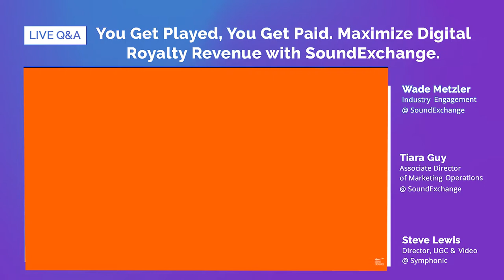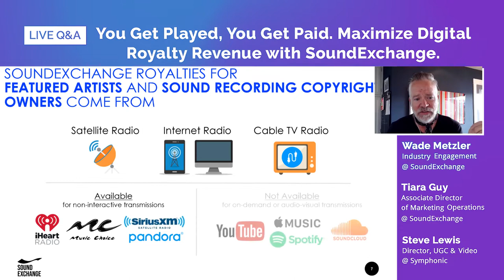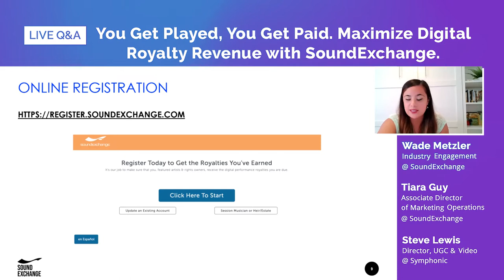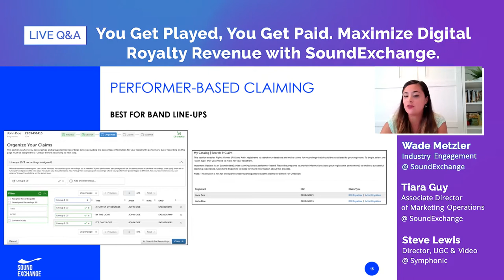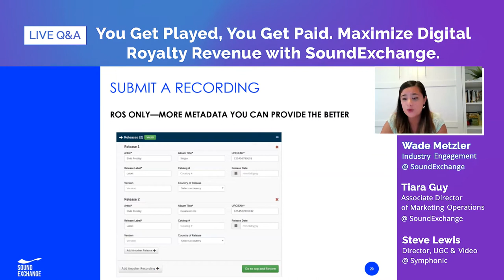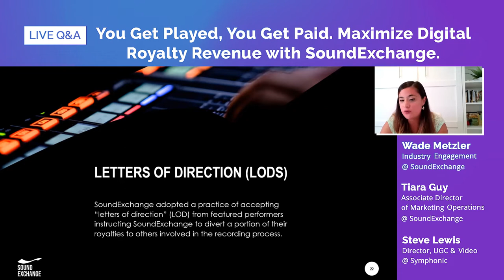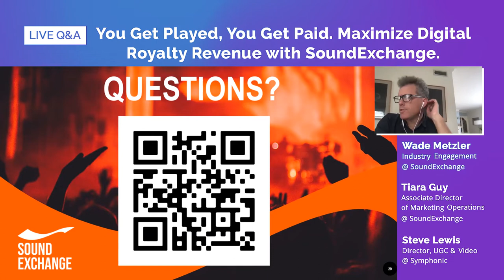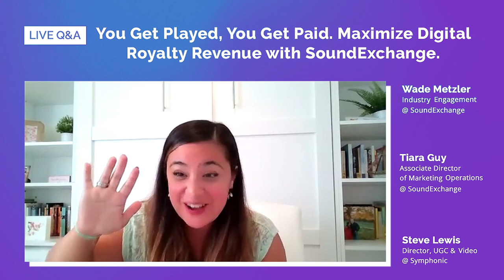You Get Played, You Get Paid with Sound Exchange | LIVE Q&A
With data-rich solutions, international partnerships in over 50 countries, and one of the lowest overall administration rates in the industry, SoundExchange makes it easier for all creators, including independent musicians, to maximize their digital royalty revenue in the U.S. and abroad. In this Live Q&A, we’ll break it down and give you everything you need to know.

Get more from your music with Symphonic.